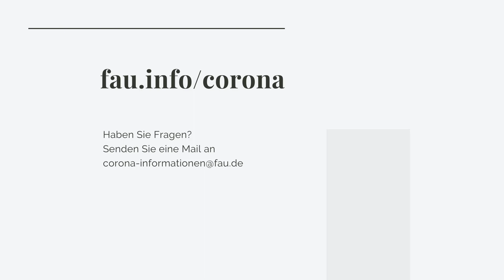Präsi-Podcast #45 vom 28.4.2021 [FAU Podcast]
Die Corona-Pandemie verändert auch das Leben an der FAU. Lehrveranstaltungen sind abgesagt, Prüfungen verschoben, viele Beschäftigte arbeiten im Homeoffice. Was FAU-Präsident Prof. Dr. Joachim Hornegger in diesen Tagen bewegt? Regelmäßig erzählt er davon in einem kurzen Podcast.

Die Themen:

 - TEDxNuremberg: Am 24. Juli wird Prof. Dr. Joachim Hornegger gemeinsam mit sieben anderen spannenden Leuten bei den TEDxNuremberg sprechen. Mit dabei sind außerdem die FAU-Forscher Prof. Dr. Andreas Maier und Dr. Tobias Eismann.

 - Medical Valley: Der neue Vorstand des Medical Valley e.V. heißt Walter Märzendorfer, der Prof. Erich Reinhardt ablöst. Er ist nach 13 Jahren im Amt nicht mehr angetreten.

 - Teststrategie: Wir haben begonnen, so genannte Selbsttest-Kits an alle Beschäftigten zu verteilen. Ob wir solche Selbsttests auch Studierenden zur Verfügung stellen können, die derzeit in Präsenz an der Universität sind, ist gerade noch in unserem Ministerium in Klärung.